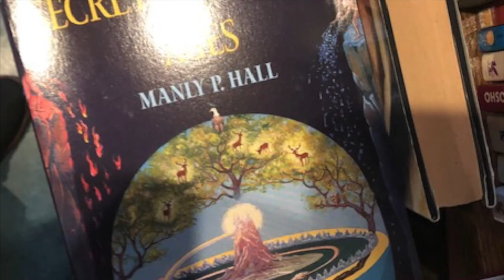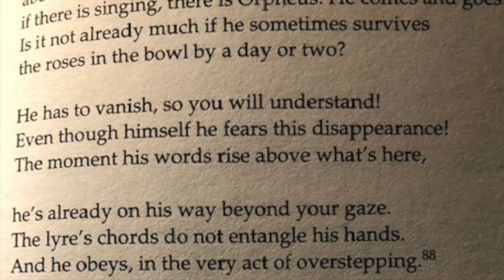'Keep a little space in your Heart' song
Neo Punk Detroit Rock Bluesy grit Heart matters
with robert thibodeau and the detroit jewels,
bob monteleone on lead guitar, robert rhythm, singer, songwriter.
mayflowerbookshop.,com
blessings from robert of mayflower